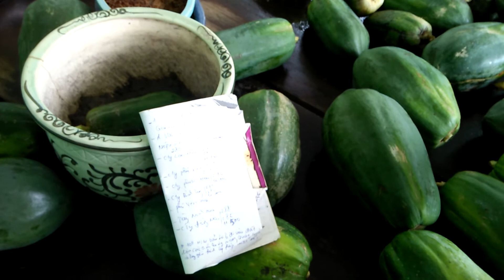Giá mủ cao su trong mùa mưa bão vẫn ổn định